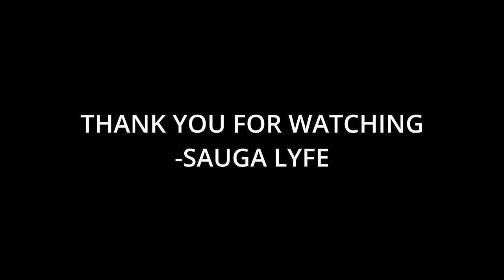THA J-SQUAD Music Compilation